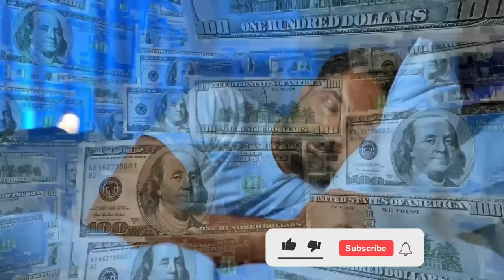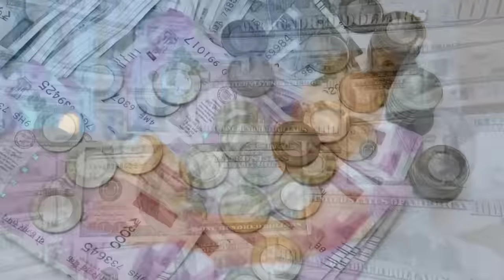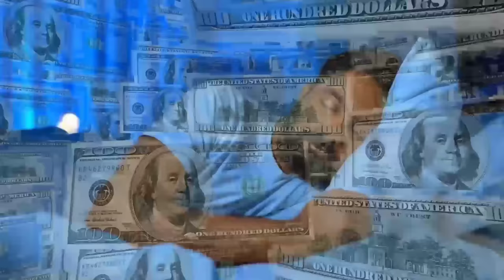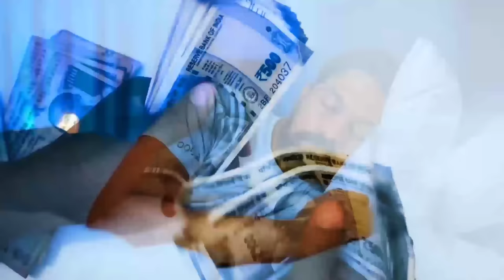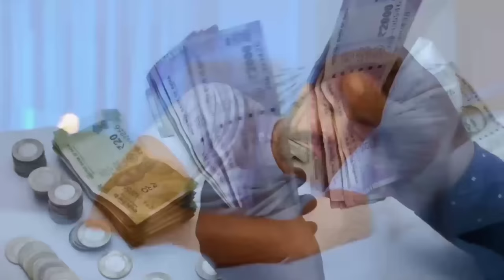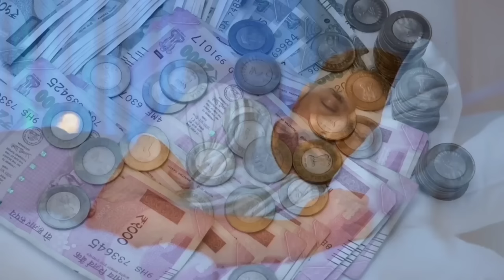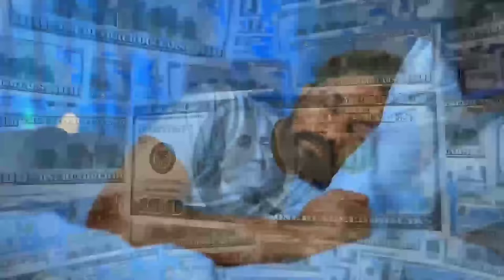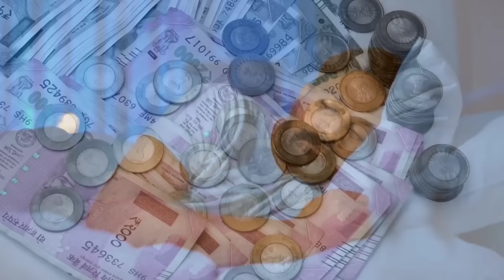One Hour Powerful Money Affirmations in Telugu | Listen Everyday Before You Sleep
Listen One Hour Powerful Money Affirmations in Telugu | Manifest Money fast (Before You Sleep)

affirmations are positive statements towards fulfilling a specific goal by tapping the power of the subconscious mind and the law of attraction. Through affirmations,we train brain to conceive and believe in positive outcomes thus creating the same reality. one can repeat or listen to these statements for atleast 21 days or more until the outcome is achieved.

I would grateful too if you share my videos.